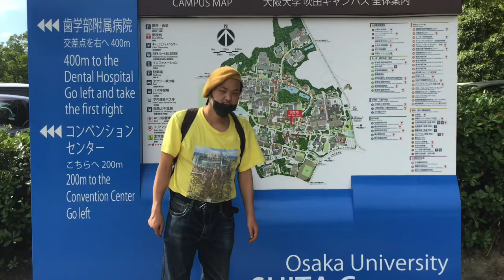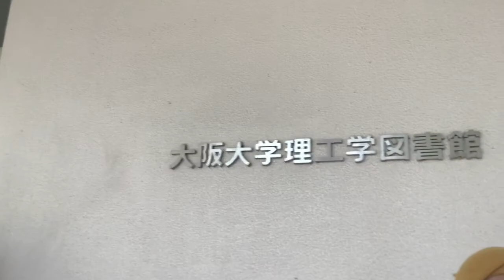university of larning